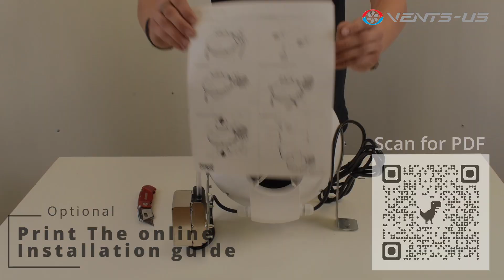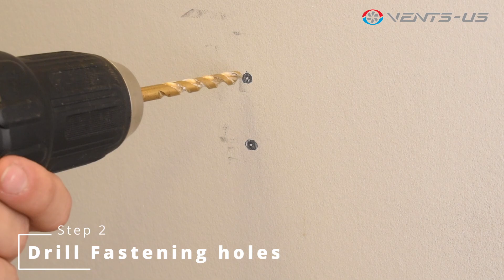How to Install a VENTS-US VK 100 PS In-Line Centrifugal Dryer Booster Fan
Upgrade your laundry routine with our VK 100 PS In-Line Centrifugal Dryer Booster Fan. Our Large Duct Dryer Booster VK PS Fan Series has been meticulously engineered to effectively address common issues often encountered with dryer vents requiring improved airflow.

This booster fan is suitable for duct sizing ranging from 8 inches to 12 3/8 inches with ducting lengths up to 150 Ft.  The VK PS dryer booster fans also contribute to energy savings by reducing drying times and help combat concerns associated with lint buildup and excessive moisture.

The pre-installed pressure switch operates in 10-minute cycles, ensuring optimal performance even in ducting runs as long as 150 feet. This best-selling series includes a convenient mounting bracket and comes with a 2-year warranty for added peace of mind.

Don't forget to watch our Pressure Switch Adjustment video to ensure your booster fan works properly For more information or any questions please visit our or give us a call at: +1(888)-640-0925

Additional Dryer Booster Fan Features:

8", 10”, 12 3/8” Duct sizes
Airflow capacity up to 871 CFM
High static pressure applications
Backward curved centrifugal impeller
External rotor motor with thermal overload protection
Ideal for long duct runs - up to 150ft!
Vibration free operation
Commercial/Residential
Energy efficient and Maintenance free
Corrosion resistant
Pre-wired and supplied with mounting bracket for easy installation
2 Year Warranty